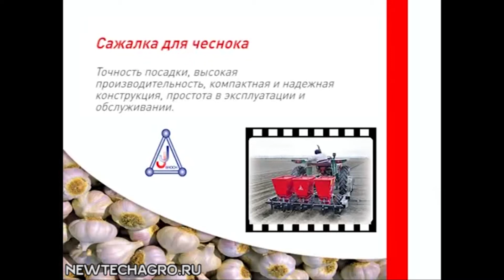JJBroch Сажалка для чеснока JJ Broch